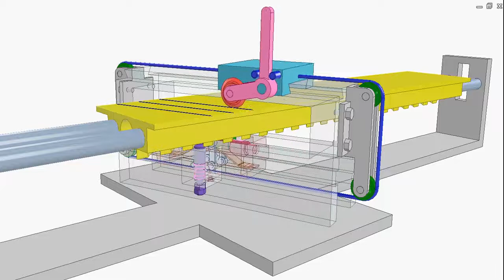Hand-powered bias cutter 1